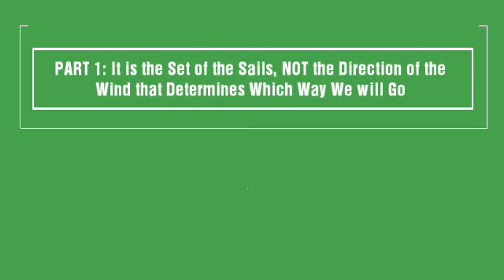Subscriber Special: 2K Hours* Thank You | It is the Set of the Sails - Jim Rohn | Poem & ASMR Nature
*FYI: This is a "lifetime" report, not the "last 365 days." 😁
🕓 00:11 Part 1 ➡ It is the set of the sails
🕓 06:23 Part 2 ➡ Thank You Poem & ASMR Nature - Water
COJ Quotelection: Jim Rohn
it is the set of the sails, not the direction of the wind that determines which way we will go.